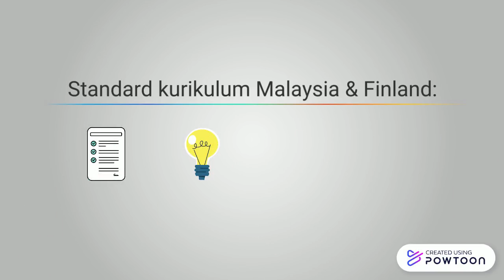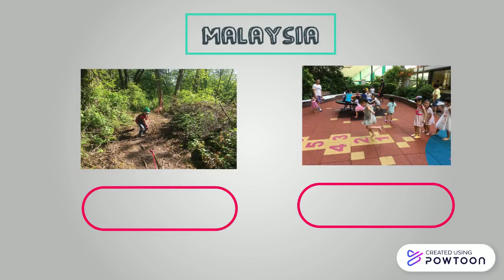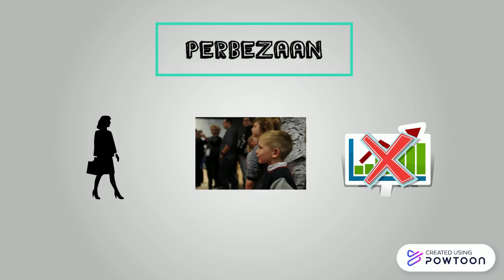Kurikulum negara Finland dan Malaysia Company Announcement